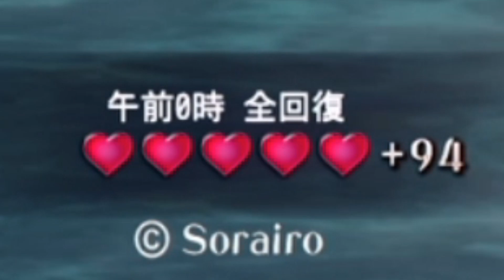【マーダーミステリーJ】人狼Jを作ったそらいろさんの新作推理ゲームが新しくて楽しい！！！【マダミスJ】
めっちゃムズイ。。。

マーダーミステリーJというアプリゲームです。